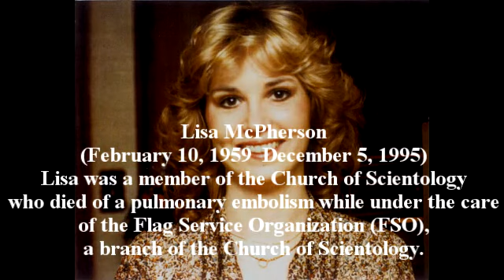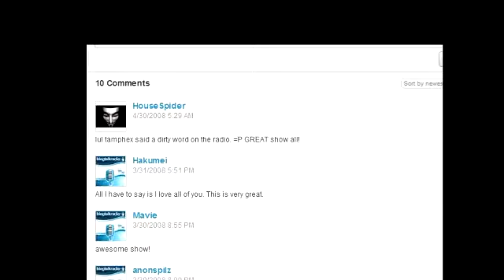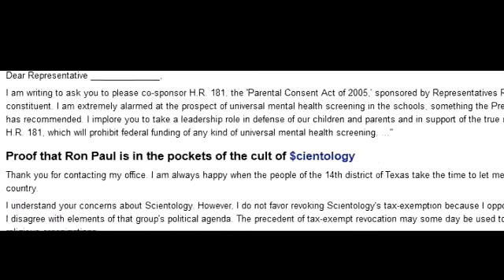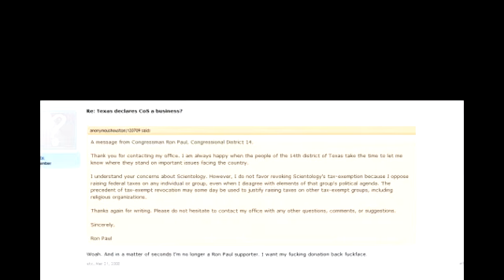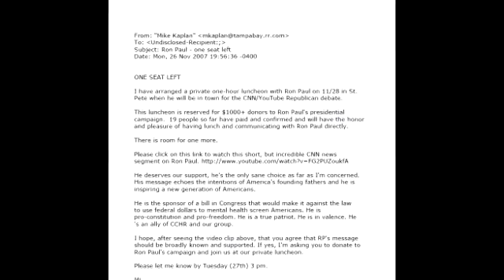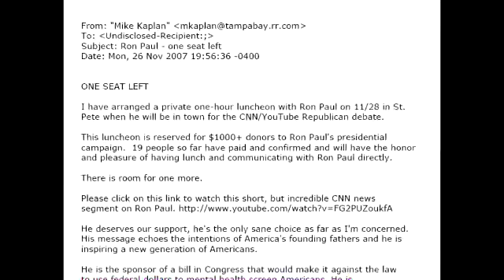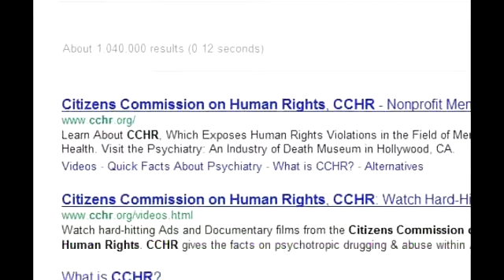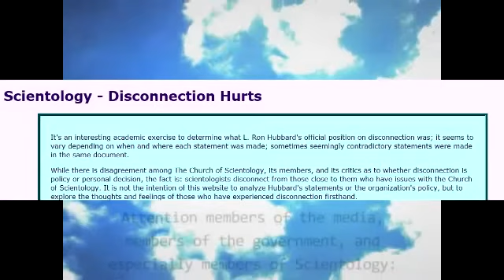IRS Payment Plan Red River Parish LA